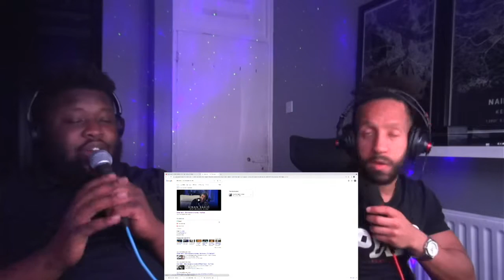Sinan Sakic - Zivot da stane ne sme (UK / LONDON REACTION / REAKCIJA)🇷🇸🇬🇧